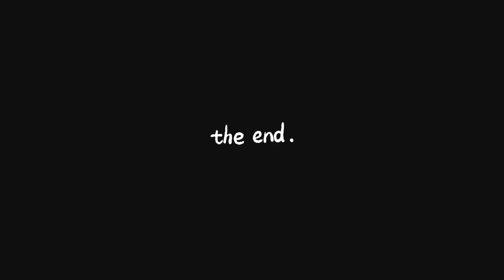CROCHETING A BABY GIRL CARDIGAN !!! | My First Crochet Project